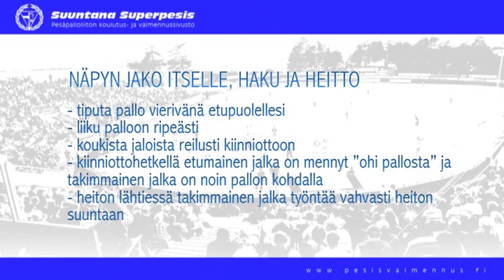Ulkopeli: Etukenttäharjoitukset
Pelinomaiset räpyläharjoitteet: Näpyn jako itselle, haku ja heitto